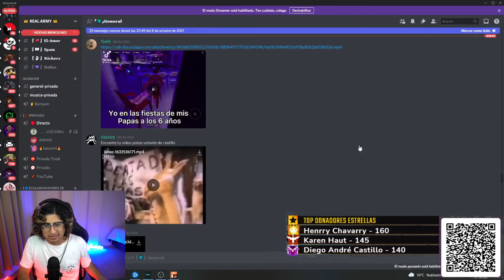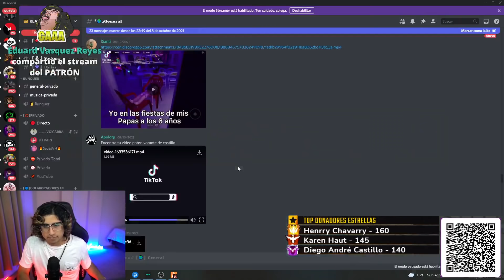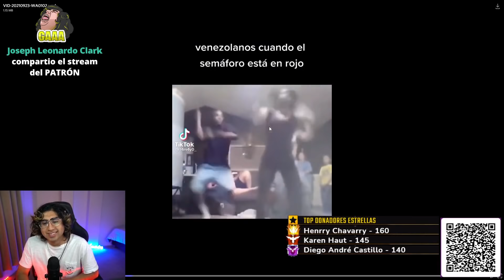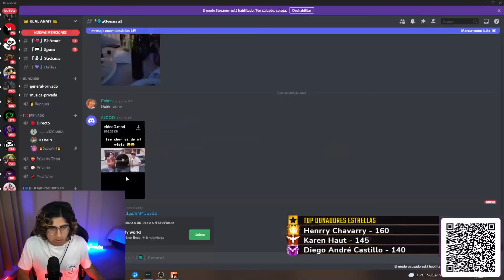JEFRAIN CONOCE A DON PABLO Y LO ENCARA 😲| AVENTURAS DEL POTÓN #67 GTA V